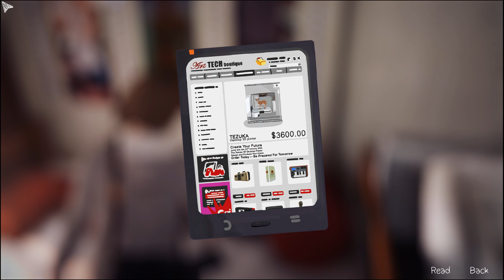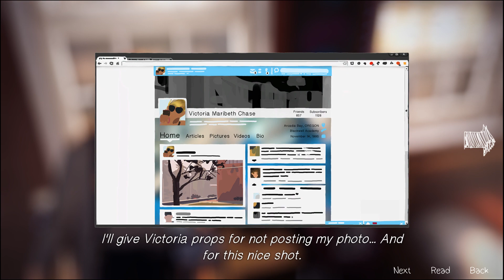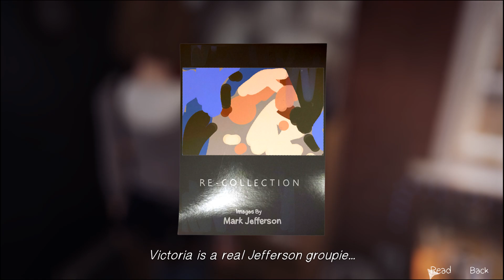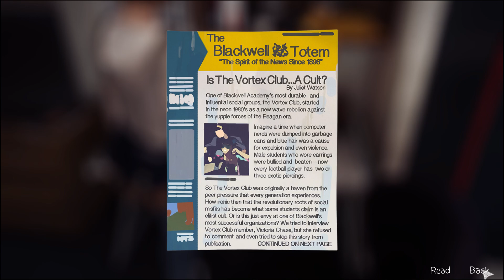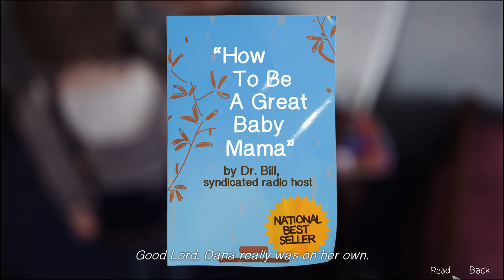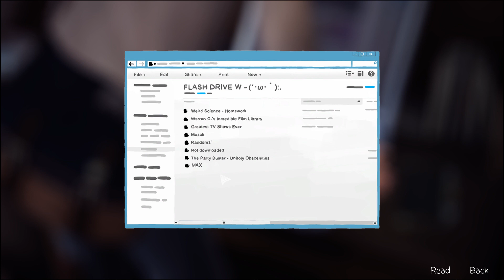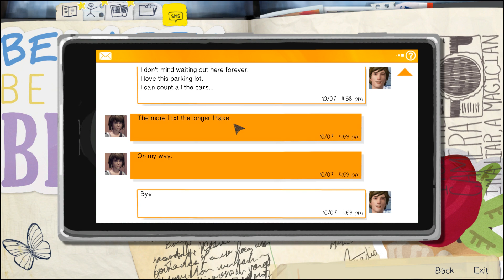Life Is Strange Part 3: Warren's Porn Stash!? W/Strike (1080p 60FPS)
Life is Strange is here! What better time to play through this 2015 masterpiece than right after the announcement of the prequel at E3, Life Is Strange: Before The Storm!

Welcome to my let's play of Life Is Strange, in this episode: We finally collect Warren's flash drive, which of course turns out to have a huge amount of horse porn on it.

Make sure you don't miss out on any more Life is Strange!

Development of Life Is Strange began in April 2013. It was formed with an episodic format in mind, for reasons both financial and creative. The developers conducted field research on the setting by travelling to the Pacific Northwest, and subverted known archetypes to make the characters. Player feedback influenced the adjustments made to the episodes. Story and character arc serve as the central point in the game rather than traditional graphic adventure tropes like point-and-click puzzles. The voice recording sessions took place in Los Angeles, California.

During its release, Life Is Strange received generally favourable reviews commending the character development, rewind game mechanic and tackling of taboo subjects. It won the BAFTA Games Award for Best Story, the Peabody-Facebook Futures of Media Award and The Game Awards' Games for Impact Award. Common criticisms included the slang that was used, poor lip-syncing in earlier episodes, and tonal inconsistencies in the story. It has sold over three million copies as of May 2017. A digital series, a prequel—Before the Storm—and a sequel—Life Is Strange 2—are currently in development.